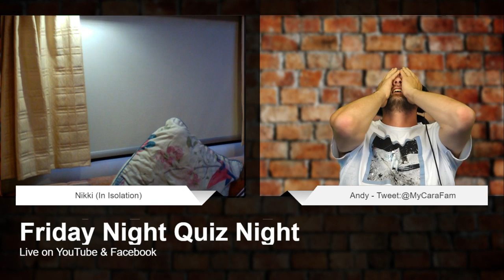Friday Night Virtual quiz ( slightly different tonight )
Coma and join me & Andy for my Friday Night Virtual Quiz, tonight's LIVE stream will be slightly different, as I have had to self isolate because I am showning Covid-19 symptoms, Home test been done and returned this morning, now await the results, fingers crossed for Negative result and just a cough.

HOWEVER, the quiz will continue with Andy in the studio and with me LIVE from my isolation caravan! Albeit with a cough!
Join us at 19.15 with a Quiz start at 19:30 BST